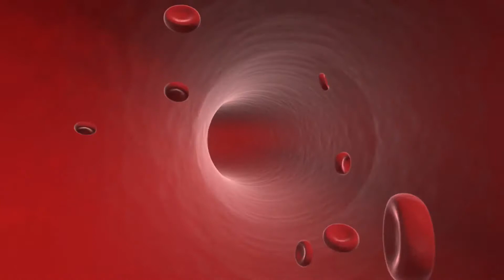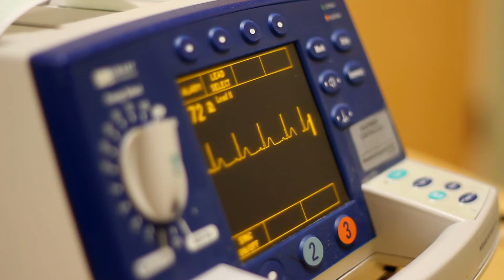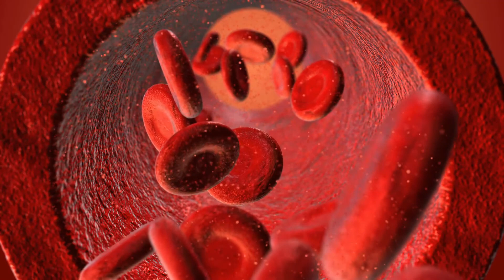Was ist ein Aortenaneurysma Screening